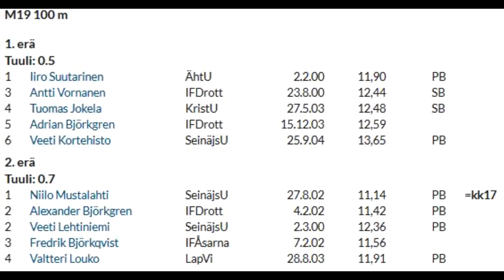Seinäjoki H19 100m heat 1&2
Heat 1: Ok lopp av Adrian men ingen fullträff
Heat 2: Alexander (11,42) får en bra start men varken han eller Fredrik (11,56) kan svara när Niilo (11,14) kommer förbi efter halva loppet.